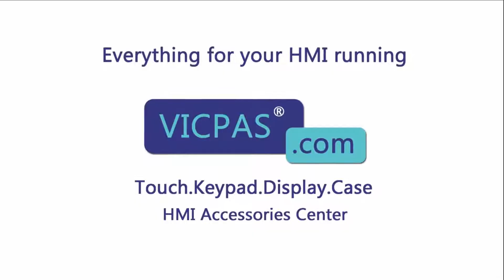How to Repair 2711P-K6M20A Panelview Plus 600 Terminals Keypad LCD Display Case?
Panelview Plus 600 2711P-K6M20A Membrane Keyboard LCD Display Plastic Case Cover Repair Kits
where you can find Allen Bradley 2711P-K6M20A membrane keyboard, LCD display and plastic case, more part and product detail than you ever thought possible!

2711P-K6C1A  2711P-K6M1A
2711P-K6C1D  2711P-K6M1D
2711P-K6C3A  2711P-K6M3A
2711P-K6C3D  2711P-K6M3D
2711P-K6C5A  2711P-K6M5A
2711P-K6C5D  2711P-K6M5D
2711P-K6C8A  2711P-K6M8A
2711P-K6C8D  2711P-K6M8D
2711P-K6C20A  2711P-K6M20A
2711P-K6C20D  2711P-K6M20D

Skype:cmt-kandy
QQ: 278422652